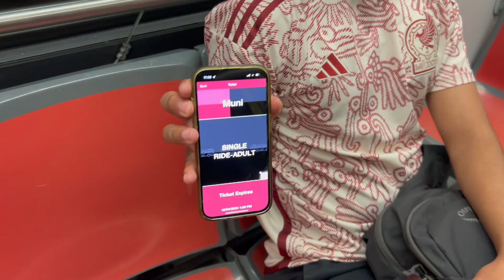Transit Fare Inspector Video #2 Be Prepared to show your Fare